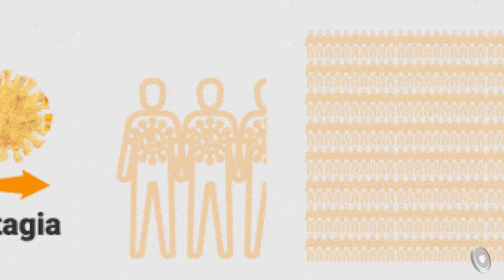Pandemia empezó a declinar; solo hubo un repunte por 14 de febrero